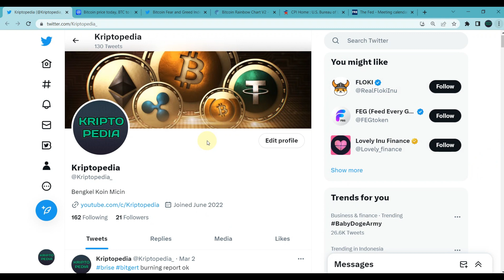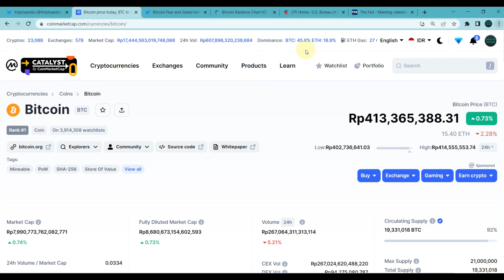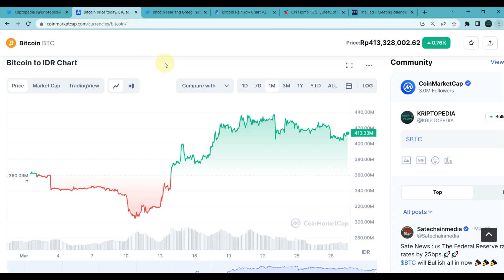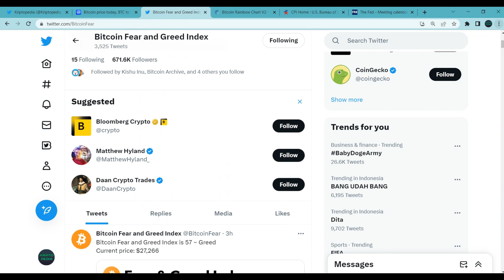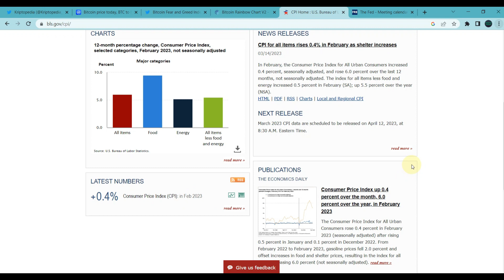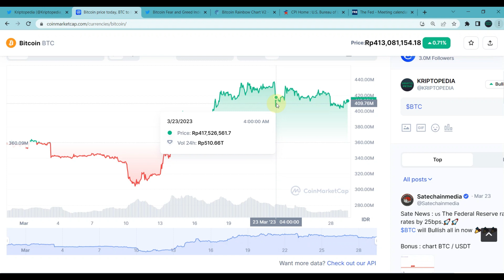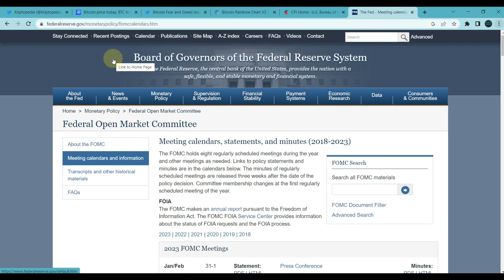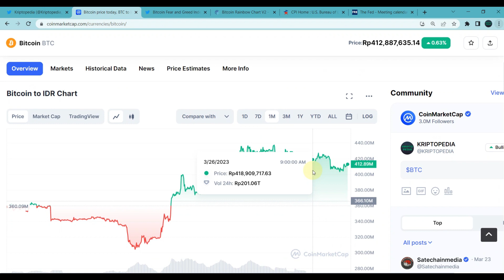THE FED FOMC EFFECT ON CRYPTO MARKET! BTC SIDEWAYS?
Halo teman-teman,

Video kali ini kita akan melihat secara singkat perkembangan terkini market crypto dan bitcoin terutama pasca pengumuman CPI US atau tingkat inflasi di US. Menarik untuk disimak langkah apa yang akan diambil oleh The Fed pasca pengumuman CPI ini karena seperti yang kita ketahui bersama, the fed sedang berjuang keras untuk menurunkan angkat inflasi di Amerika Serikat.

Seperti yang telah diduga sebelumnya, the fed akan menaikkan suku bunga 25 bps atau pada tingkat yang moderat dan kenaikan yang hanya 25 bps ini tentu saja berarti bahwa the fed akan menaikkan suku bunga 1 atau 2 kali lagi hingga target tercapai.

DAFTAR CRYPTO EXCHANGE :

BINANCE
Kode Referal : Y30TZDZO (10% komisi)

BYBIT
Kode Referal : 021LPY (Dapet Cashback Tau Berapa)

KUCOIN
Kode Referal : rPHK96D (Dapet Cashback)

MEXC
Kode Referal : 1TwZr (Komisi Up to 30%)

GATE.IO
Kode Referal : 12312318 (Komisi Up to 20%)

TOKOCRYPTO
Kode Referal : A6SJ94MG (Komisi 10%)

NFA / DYOR